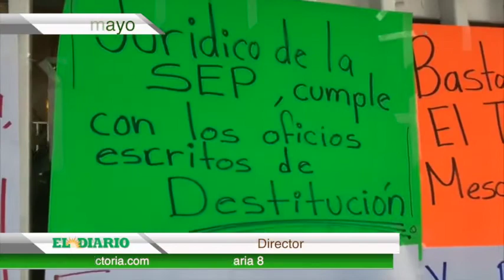Resumen informativo del 02 de mayo del 2017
Resumen informativo de El Diario de Ciudad Victoria